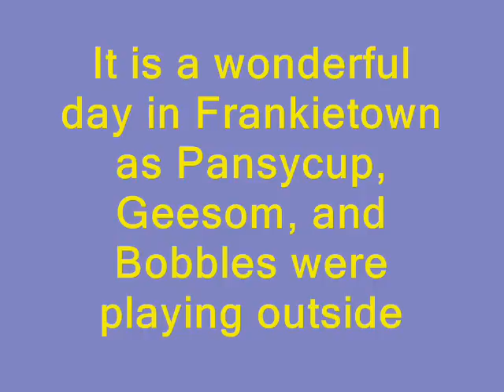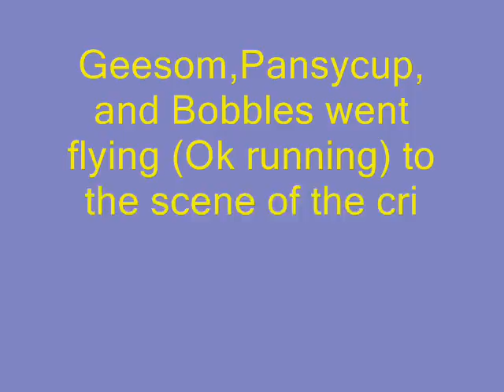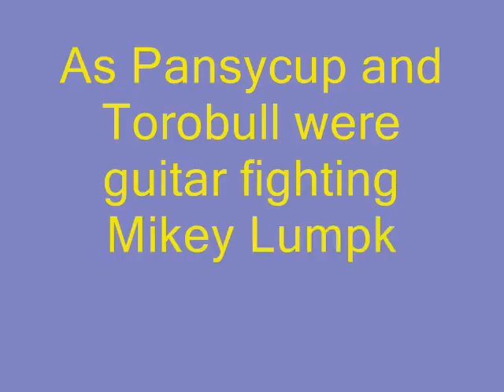My Powerpuff Romance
Geesom (Gerard), Pansycup (Frankie),and Bobbles (Bob) try to save Frankietown by defeating Mikey Lumpkins (Mikey) and Torobull (Ray) when they rob a hot dog stand. Music: My Chemical Romance: Interlude,You Know What They Do To Guys Like Us In Prision,Blood (Hidden Track)